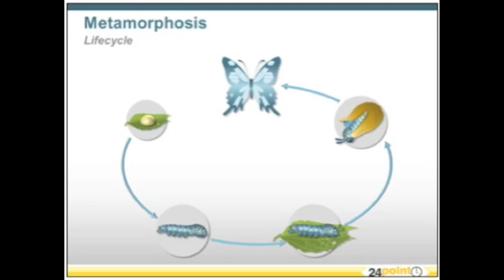Sick Caterpillar - Brick House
A twisted parody of Brick House by the Commodores. Squirehogg 2011